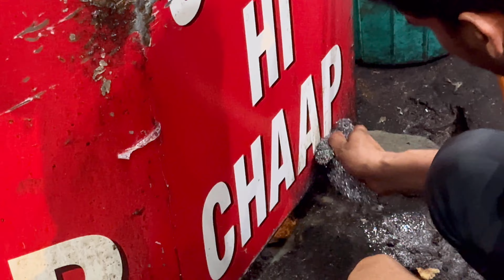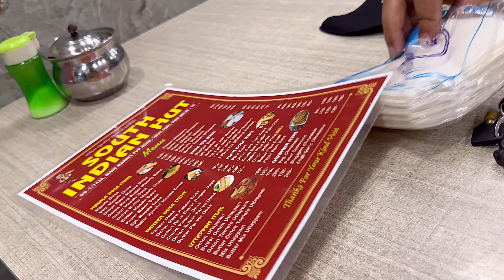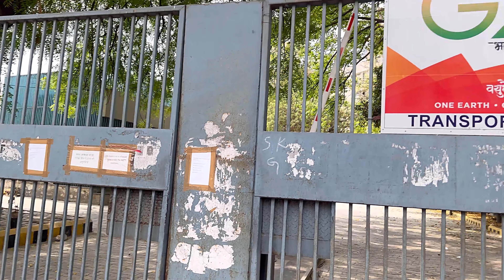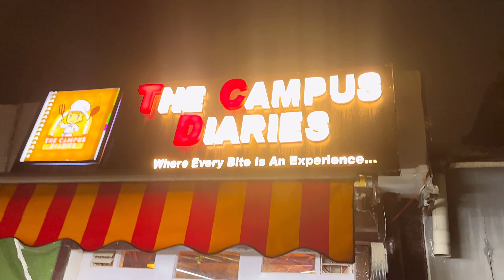Aaj krege ₹50000 ka giveaway ? | Goku ki talaash jaari hai